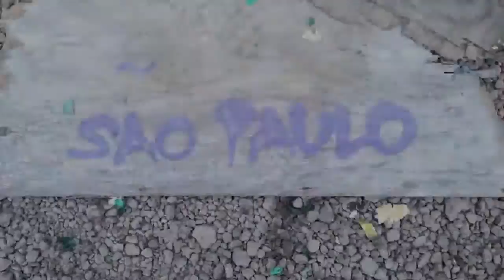GRAFFITI WILDSTYLE BIRMINGHAM to SAO PAULO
Painted in roughly 2 and a half hours from start to finish, to be shown by our friends in Brasil at Caos Arte festival 2016 in Sao Paulo,as part of an art exchange which features our cities landscapes and original artworks..
In exchange, an artist from Sao Paulo will be creating something similar for us to show at this years Brum Spirit festival in Birmingham.. Check out for more information this summer...